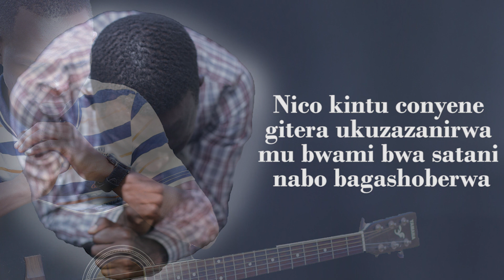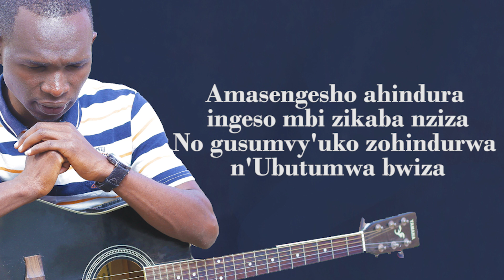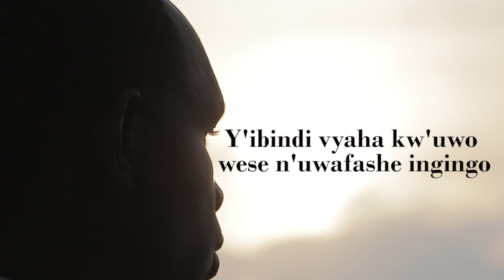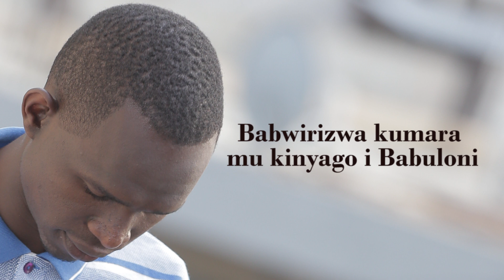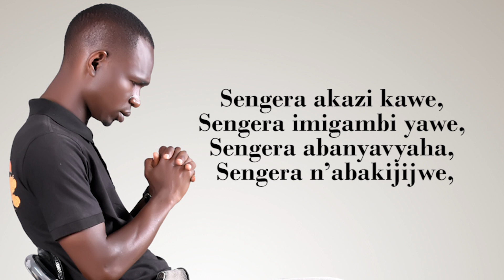AMASENGESHO by Fire Fire (Eric HAKIZIMANA)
Inspiré par le livre "Réveil Spirituel Personnel" du Professeur Zacharias Tanee Fomum, grand-père dans la foi.